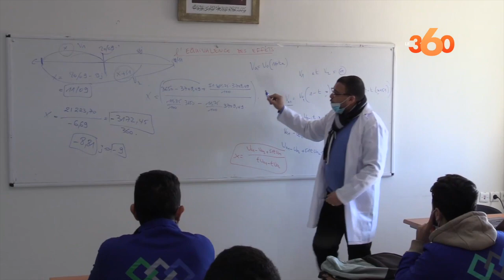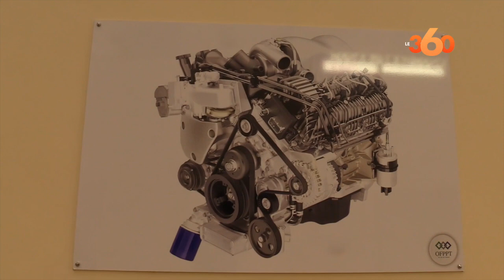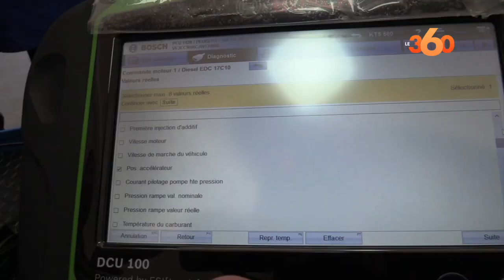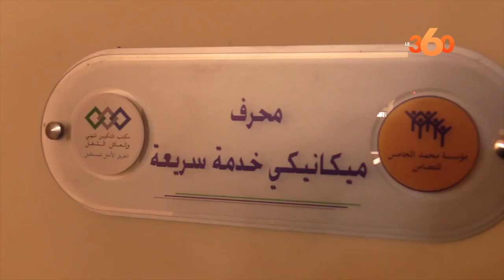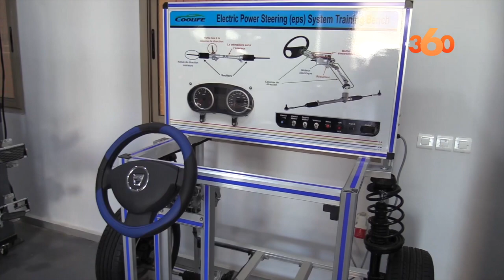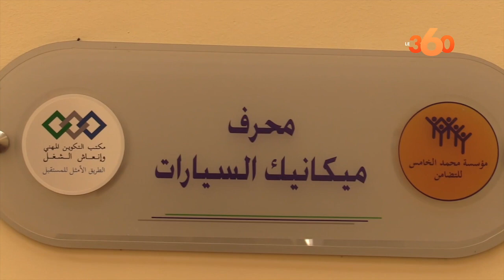تقربكم من مركز التكوين المهني في مهن السيارات بوجدة Le360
يُعد مركز التكوين المهني في مهن السيارات بوجدة، والمنجز بشراكة بين مؤسسة محمد الخامس للتضامن، والمكتب الوطني للتكوين المهني وإنعاش الشغل، محطة مهمة لتأهيل شباب وشابات جهة الشرق في هذا المجال.